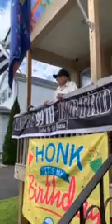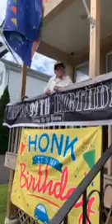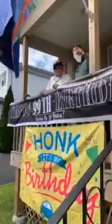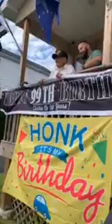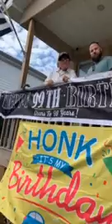99-year-old beloved grocery store employee gets surprise birthday party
Bartholomeo "Benny" Ficeto, 99, was bagging groceries at the Stop & Shop in Edison, New Jersey until five months ago. The World War II veteran began working as a bagger at the Bloomfield Stop & Shop in 2009. Benny worked two days a week until March of 2020, when the COVID-19 pandemic forced him to stay at home.